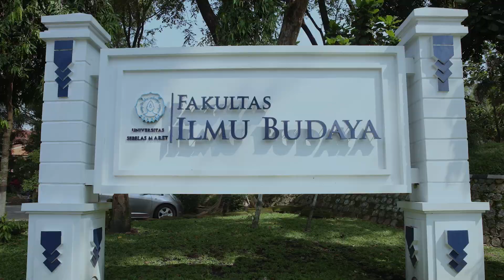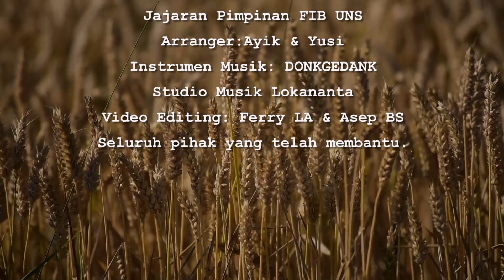Ayo Dolanan Dakon & Suwe Ora Jamu-Rampak Budaya Choir FIB UNS- Virtual Choir Dies Natalis 45 UNS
Rampak Budaya Choir merupakan proyek jangka panjang Fakultas Ilmu Budaya (FIB) UNS terkait melestarikan budaya Indonesia melalui seni tarik suara. Dalam rangka Dies Natalis ke-45 UNS melalui Kompetisi Virtual Choir menjadi momentum kami untuk bersemangat menggarap beberapa lagu daerah di Indonesia dengan kemasan rancak dan asik dalam nuansa yang berbeda. Semoga ditemaramnya pandemi Covid-19 ini semua bisa menikmati persembahan kami, tetap optimis memahat senyum gembira.

Salam Budaya.

FIB_Memajukan Peradaban